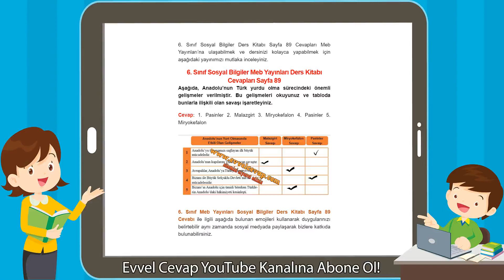6. Sınıf Sosyal Bilgiler Meb Yayınları Ders Kitabı Cevapları Sayfa 89